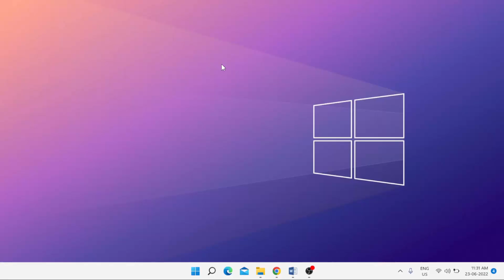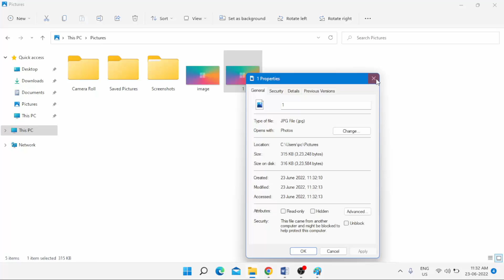How to Convert Image Format PNG to JPG without Any Software in Windows 10 or 11